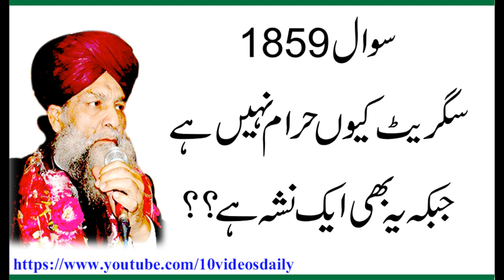1859 Cigrate Haram hay Ya Nahi, Allama Syed Shah Turab ul Haq Qadri